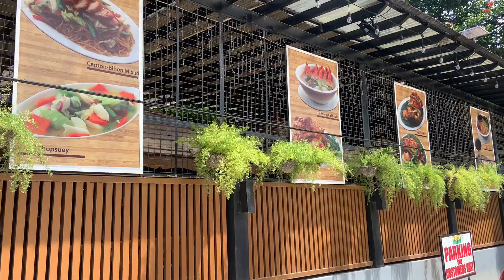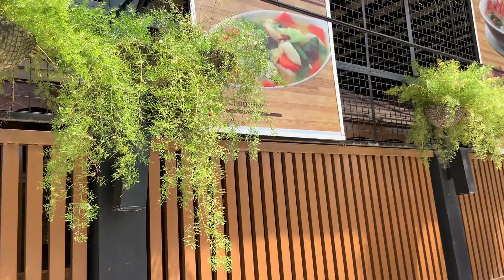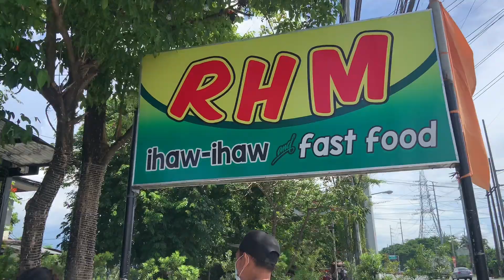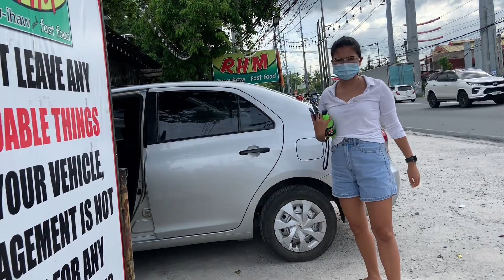TINREAT NI INDAY SI DODONG DAHIL FATHERS DAY❤️❤️